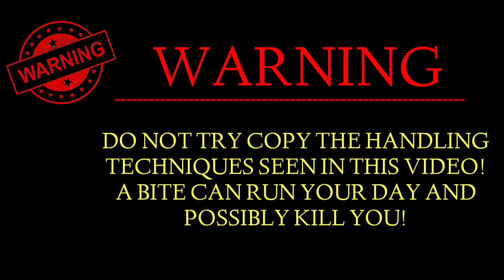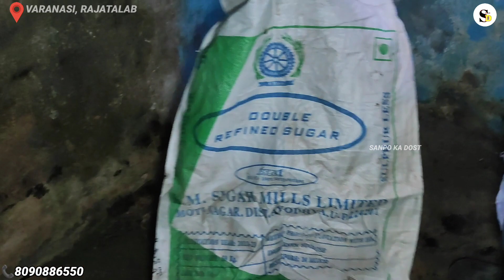एशिया के सबसे जहरीला सांप रसेल वाइपर की तरह दिखने वाला सांप मिला वाराणसी में snake rescue new video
sand boaa
chitar sanp
Snake rescue
Snake saver
Snake video
Sarpmitra
Sanpo ka dost
Sapo ka dost

Hello dosto🤝

This is Sarpmitra Ratan Gupta.  Whom people know by the name of Ratan Cobra.  He is a resident of Mirzamurad in Varanasi district.  People also call them snake lovers because they rescue snakes from homes and populated areas.  He has been rescuing snakes for 21 years.  So far more than 25000 snakes have been rescued.  And left him in the safe forests.  There are about 50000 deaths in India every year.  One of the main reasons for this is that people are not able to reach the hospital on time.  And they fall in the trap of blowing the broom.
I will show through videos on Deepak Gupta channel how snakes are rescued.  And we will give information about which snakes are more poisonous.  What should you do if a snake bites you?

नमस्कार दोस्तों 🙏

यह सर्पमित्र रतन गुप्ता है। जिनको लोग रतन कोबरा के नाम से जानते है। यह वाराणसी जिले के मिर्जामुराद के रहने वाले है। लोग इन्हें सर्प प्रेमी भी कहते है क्यों की यह सांपो का घरों और आबादी वाले जगहों से रेस्क्यू करते है। यह 21 साल से सांप का रेस्क्यू कर रहे है। अब तक 25000 से ज्यादा सांपो का रेस्क्यू कर चुके है। और उसे सुरक्षित जंगलों में छोड़ दिए है। हर साल भारत में लगभग 50000 मौत होती है। इसका एक मुख्य कारण है, की लोग समय से अस्पताल नही पहुंच पाते है। और झाड़ फूंक के चक्कर में पड़ जाते है।

मैं दीपक गुप्ता चैनल पर वीडियो के माध्यम से दिखाएंगे की सांपो का रेस्क्यू कैसे किया जाता है। और बता कर जानकारी देंगे कौन से सांप ज्यादा जहरीला होते है। और सांप आप को काटे तो क्या करना चाहिए।

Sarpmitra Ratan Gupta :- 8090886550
YouTube creator & Managed Dipak Gupta :- 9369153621